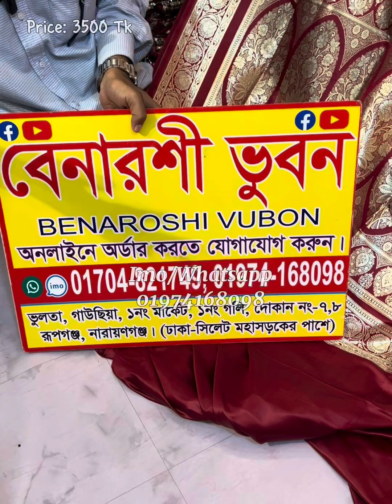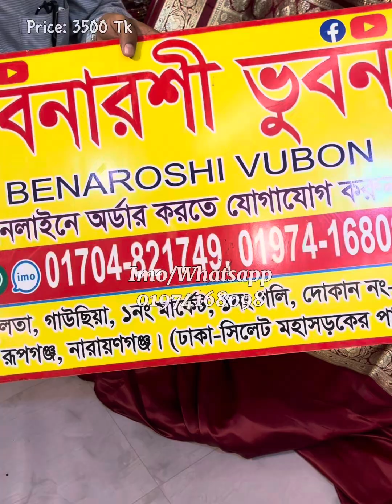🌺 লেটেস্ট ১০০% পিওর বিয়ের বেনারসি শাড়ির কালেকশন 😱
👉 অফার প্রাইজ মাত্র: ৩৫০০ টাকা ❣️
💁‍♀️ নিতে হলে প্রোডাক্টের ছবি সহ দ্রুত ইনবক্স করুন  💌

𝐓𝐡𝐢𝐬 𝐁𝐞𝐚𝐮𝐭𝐢𝐟𝐮𝐥 𝐎𝐫𝐢𝐠𝐢𝐧𝐚𝐥 𝐈𝐧𝐝𝐢𝐚𝐧 Saree
সারা মাস জুরে ধামাকা অফার
( অনলাইনে ও ওর্ডার করতে পারবেন শর্ত প্রযোজ্য )

বিয়ে থেকে শুরু করে যে কোন প্রোগ্রামের জন্য একদম মানানসই এই এক্সক্লুসিভ লেহেঙ্গা কালেকশন

কন্টাক্ট করুন আমাদের সাথে,
আমাদের পাঁচটা নাম্বারে Imo, WhatsApp আছে।
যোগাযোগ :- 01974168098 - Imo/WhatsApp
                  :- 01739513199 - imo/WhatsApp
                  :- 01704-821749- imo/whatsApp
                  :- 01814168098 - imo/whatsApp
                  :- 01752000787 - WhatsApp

ঠিকানা,
শপঃ বেনারশী ভুবন।
দোকানঃ ১-২, ৬-৭, ৮ ও ১৬ নং দোকান
প্রথম গলি (নিচতলা), ভুলতা, গাউছিয়া মার্কেট, পুলিশ ফাড়ির নিচে।
রূপগঞ্জ, নারায়ণগঞ্জ।